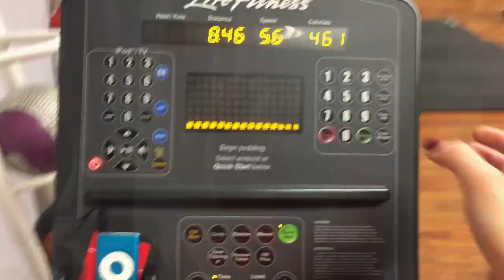Time is flying: Cadburys World on bikini Prep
Facing temptation with a super fun day of Cadbury World Funsies, lots and lots of goodies in storage for post show and an epic leg day to finish off a great day! If anyone gets a chance defintely go to Cadbury's World! It is actually really interesting and fun!